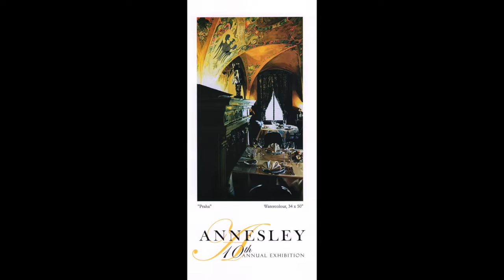The Invitations, 25 Years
A review of 25 invitations to the annual Annesley Exhibition in Edmonton, Canada.